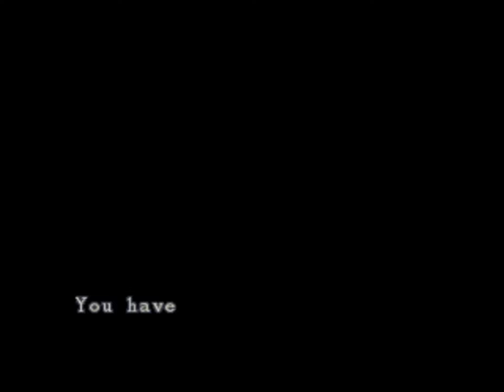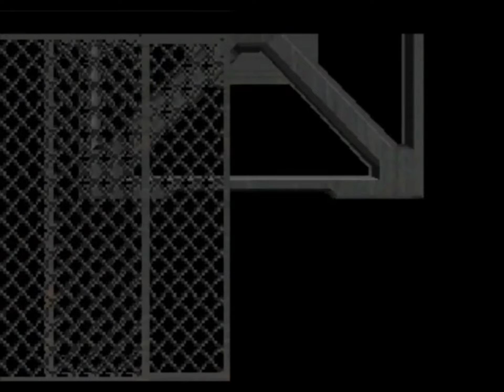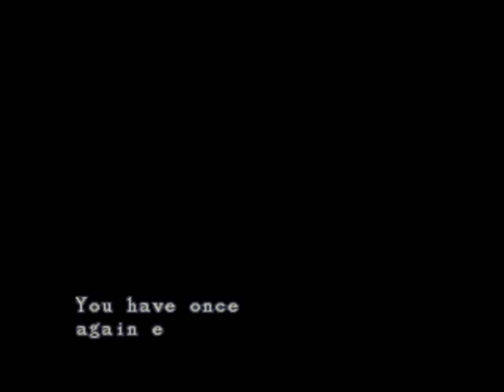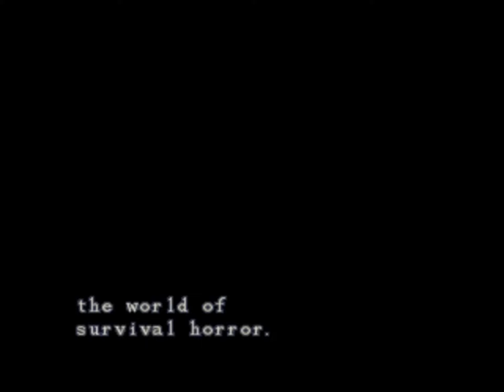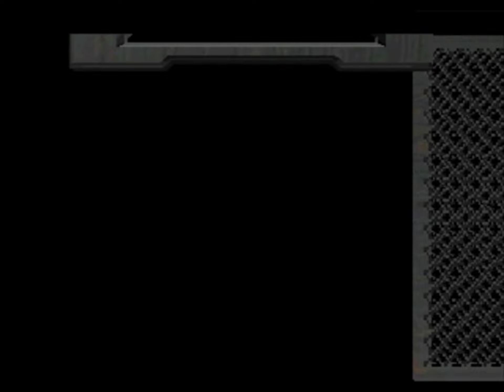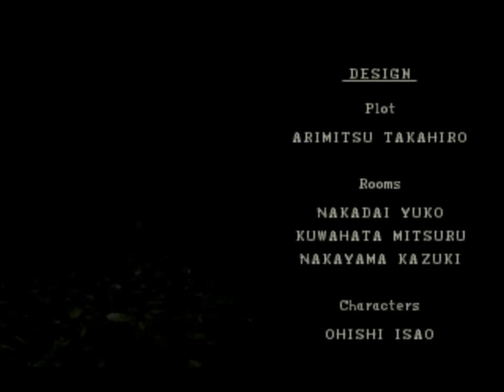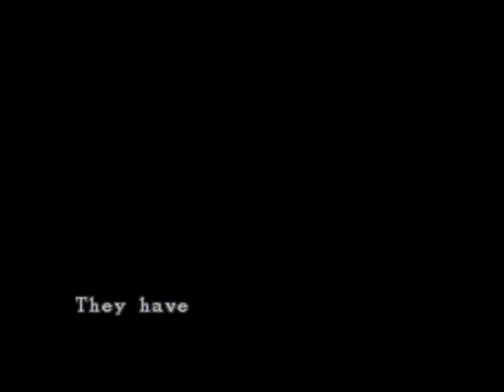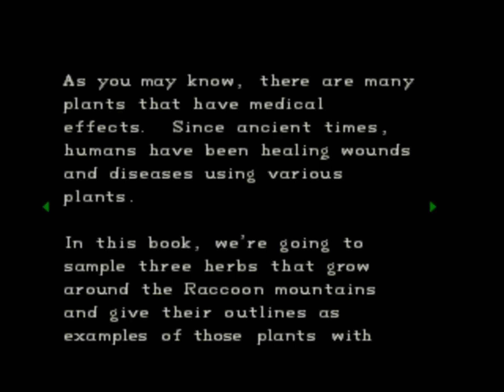[АРХИВ] ALEX_230_VOLT - Resident Evil (PS1) Arrange (Advanced) mode part 7 (FINAL)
Запись предоставлена неравнодушными зрителями канала, за что им большое спасибо) Дата стрима 14 февраля 2015 года